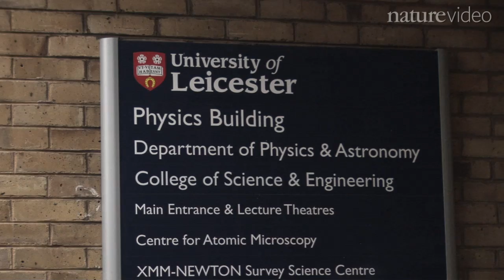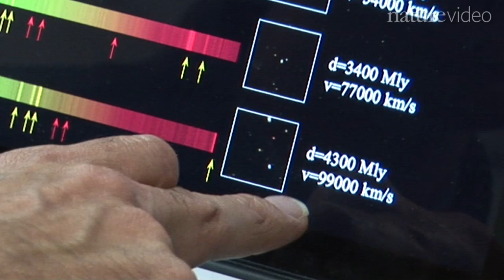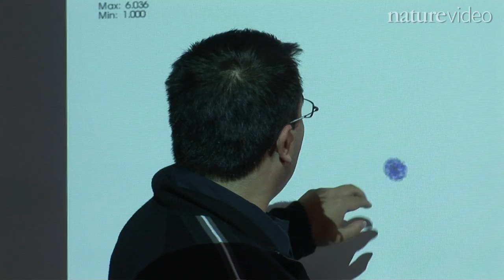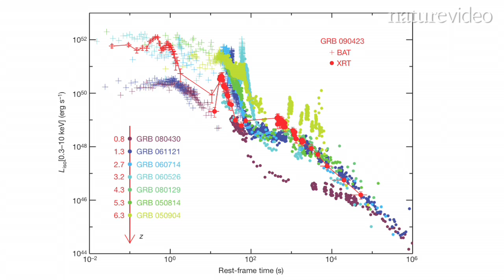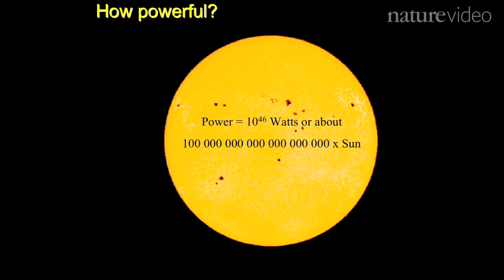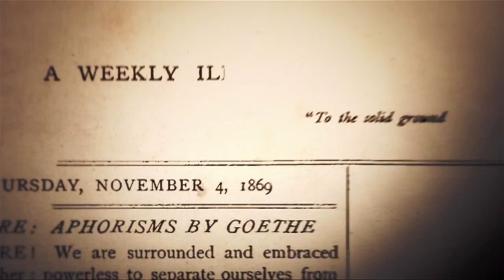A flash from the early Universe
Light from a star that exploded 13 billion years ago has reached Earth, setting a new record for the most distant astronomical object yet observed. The characteristics of the explosion show that massive stars were already forming only 630 million years after the Big Bang. Hear the researchers discuss their Nature paper.